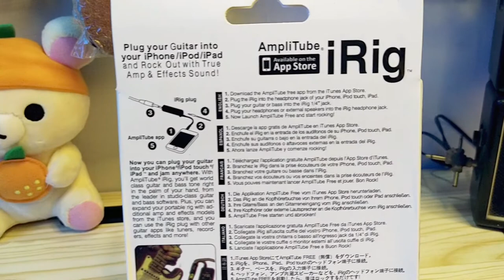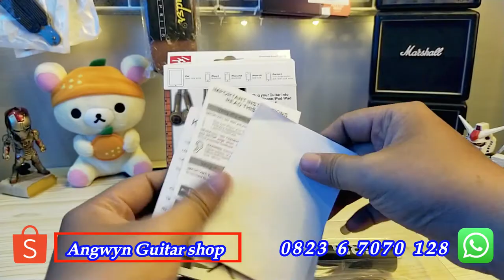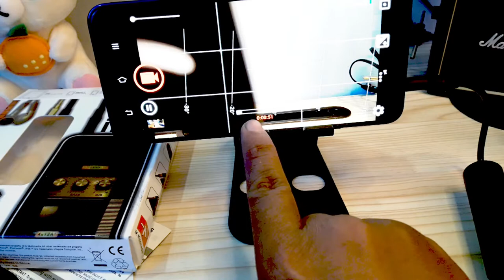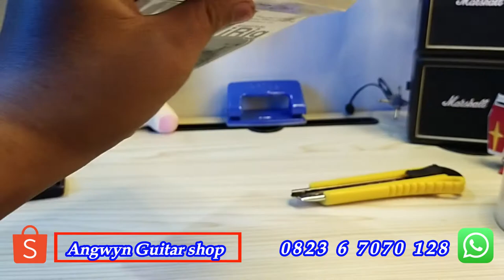Review iRig record langsung ke hp Android , APA BISA ???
sebelum d kirim kita cek langsung ke customer ,,, iRig audio Interface

chat 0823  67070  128 ntuk info lebih lanjut
atau kunjungi toko shopee kita

dan tokopedia kita